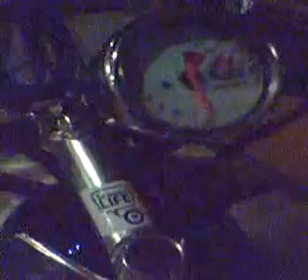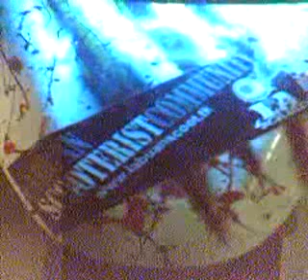LSC @ LA SQUAD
scooter audio lighting